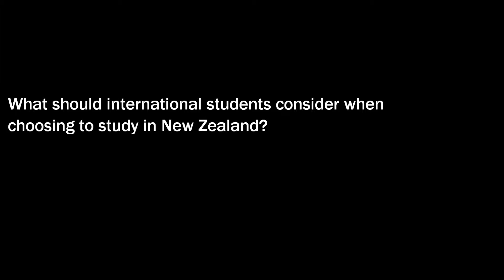'How to decide where to study in New Zealand?' | Hotcourses Abroad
What are the factors which international students MUST consider when choosing where to study in New Zealand. Despite being a small country, this is a big question; so watch the video and find out what you need to think about when applying.